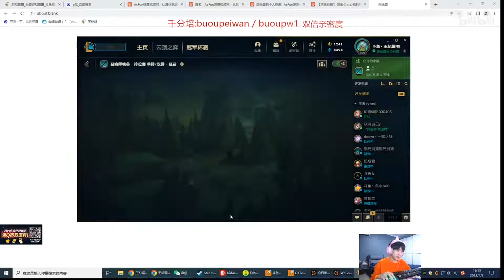这才是冰女的正确打开方式！王纪超700法强纯输出卢登冰女，伤害拉满直接拿下峡谷2100分！